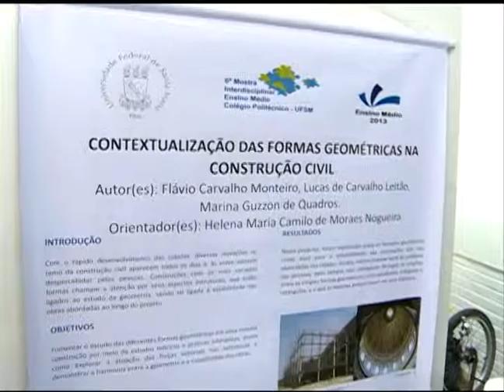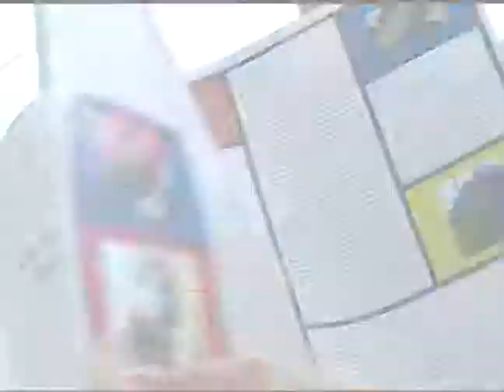Noticias da UFSM - Mostra Interdisciplinar do colégio Politécnico